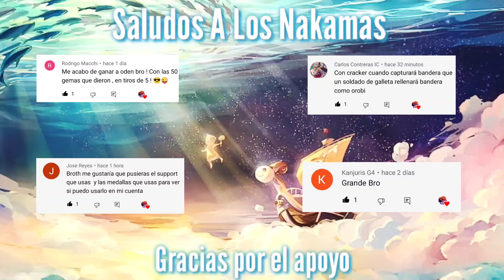Sugar Está Muy OP (ONE PIECE BOUNTY RUSH) GAMEPLAY EN ESPAÑOL